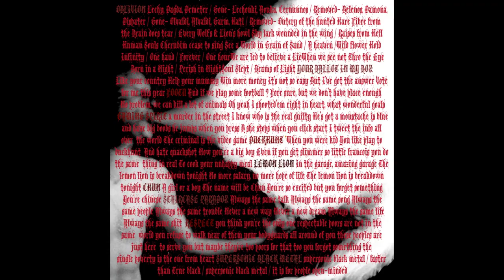Eating Shit : Supersonic Black Metal (Full Album)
Country: France
Year: 2013
Genre: Black Metal / Grindcore

00:00 - 01 - From Black' til Grind
01:25 - 02 - Respect
06:32 - 03 - Carte noire
10:05 - 04 - Staircase Paradox
11:55 - 05 - Oblivion
14:20 - 06 - Footu
16:27 - 07 - Gaming Spirit
18:42 - 08 - Duckhunt
20:11 - 09 - Lemon Lion
22:56 - 10 - Your ballot in my box
24:36 - 11 - Chun
30:01- 12 - Vee__knnn!!(gzz
35:13 - 13 - Carte noire (enhancedguitarpromix)